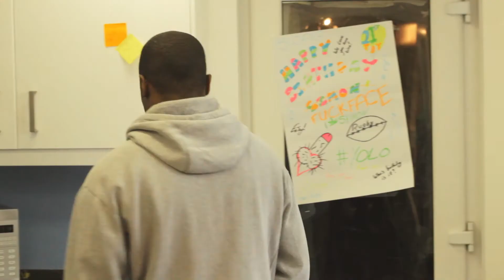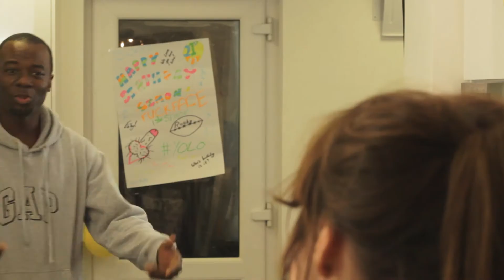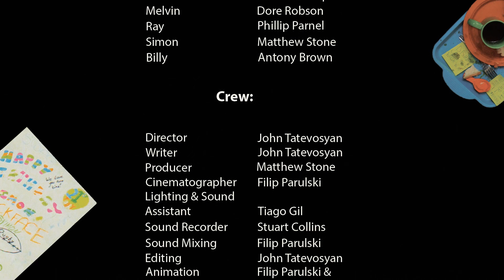...stays in the kitchen